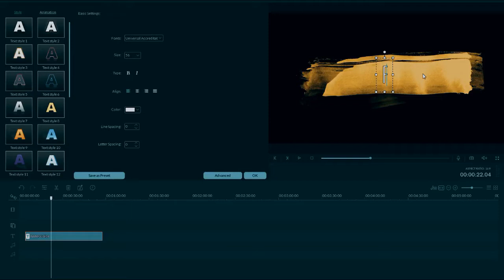Physical Fitness / P.E. Project / BSCpE 1-B l K I C E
Hope you enjoy our PE Physical Fitness Exercises.